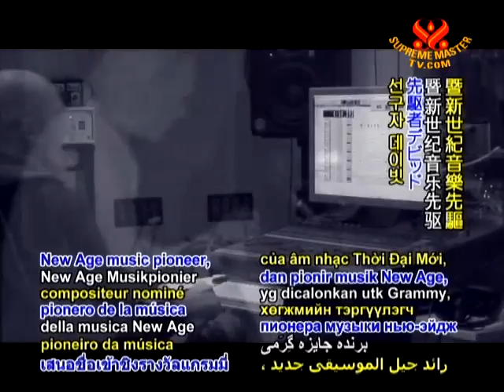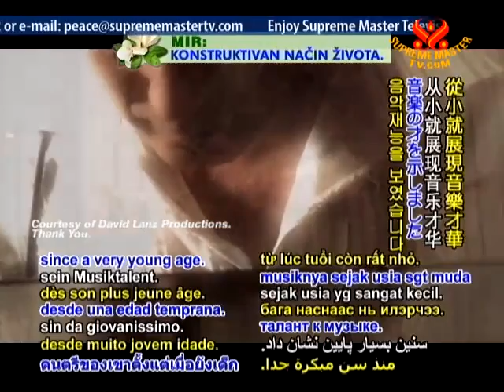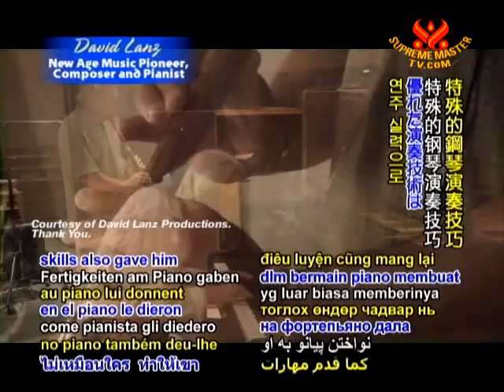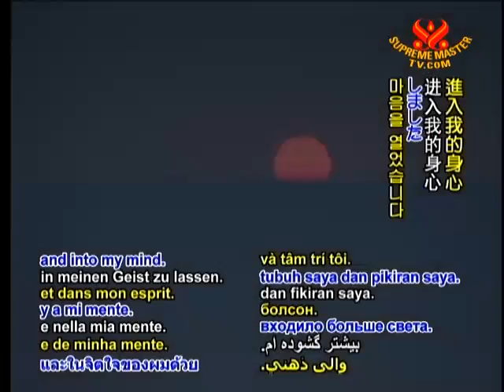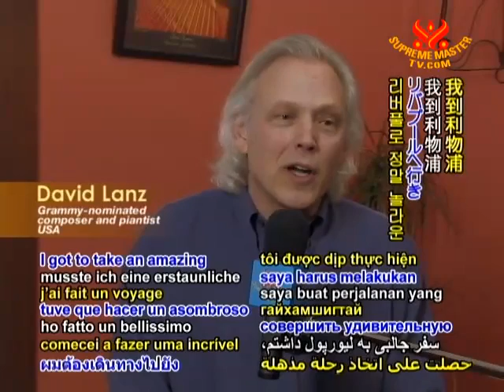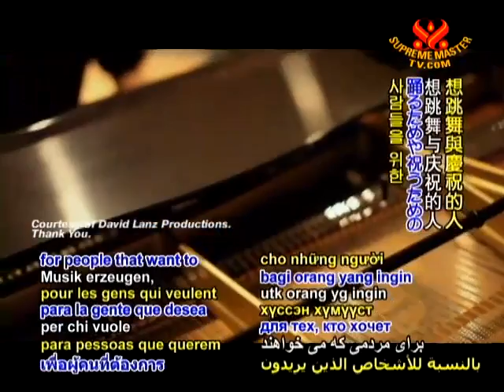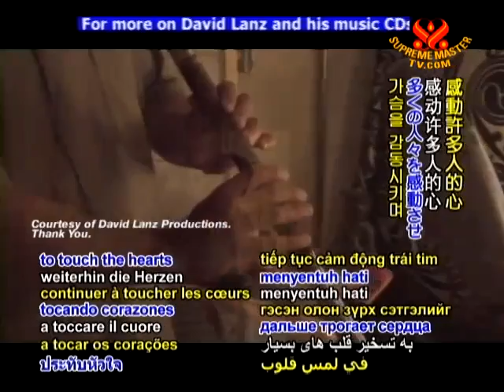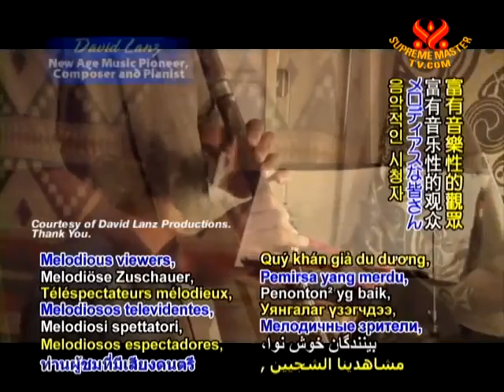EE1688ニューエイジ系音楽の先駆者作曲家兼ピアニスト.mp4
04.29EE1688デヴィッドランツ：ニューエイジ系音楽の先駆者作曲家兼ピアニスト.mp4